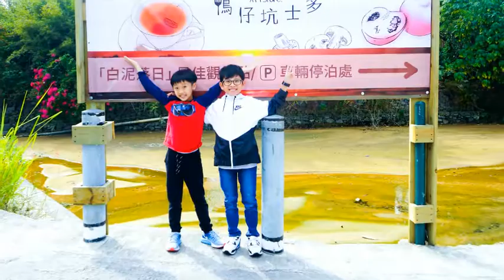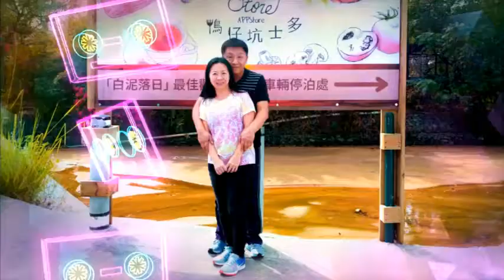TsungTsung 2017 1 11